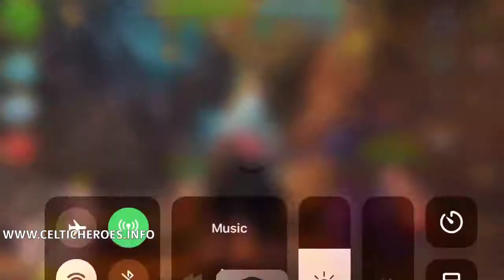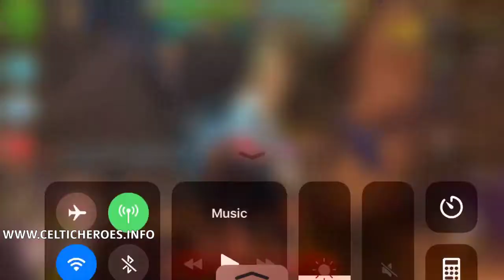Reaver Quest Chain - Closed Beta Test (Celtic Heroes)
This is the complete Reaver Quest chain from Closed Beta Testing. Some info might have changed since then!

Permissions beyond the scope of this license may be available or contact artist via email.